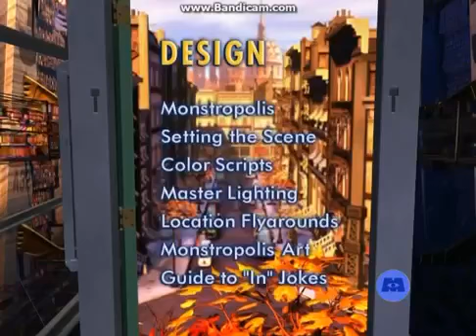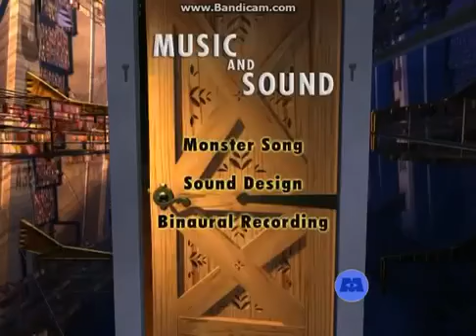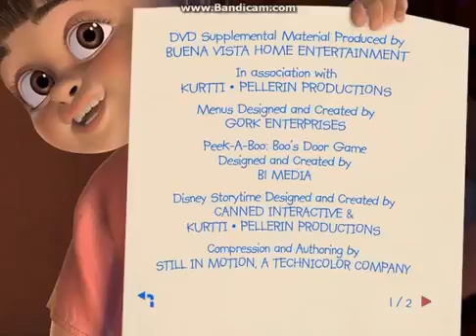Monsters, Inc. - All 7 Humans Only Doors